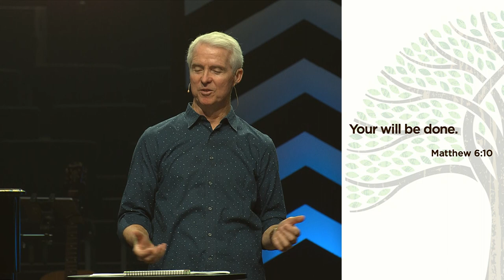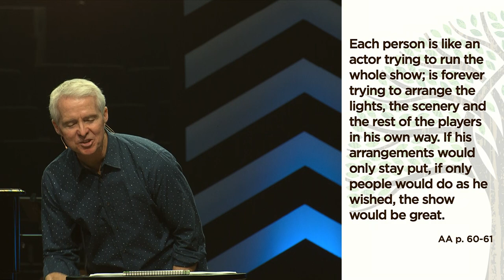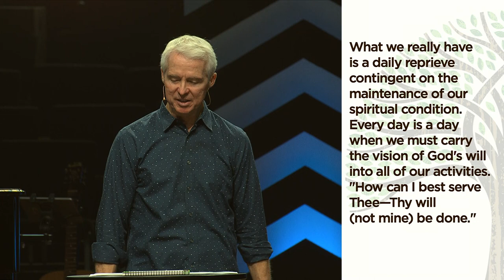The Way | Surrender | John Ortberg